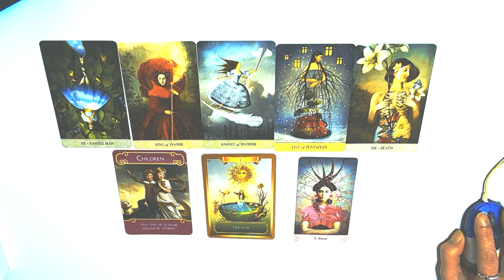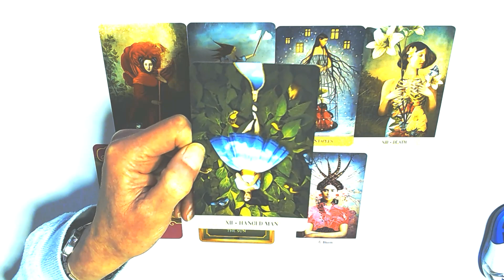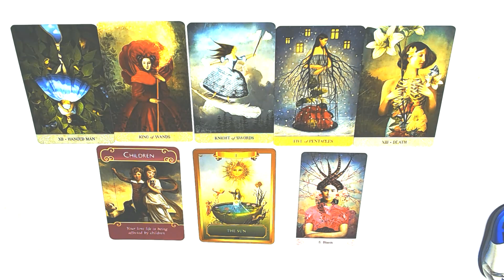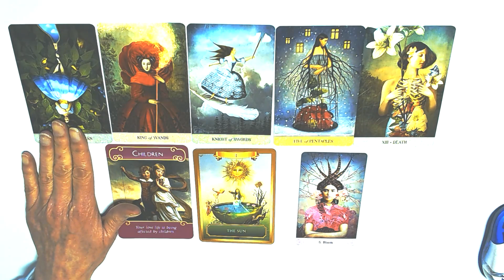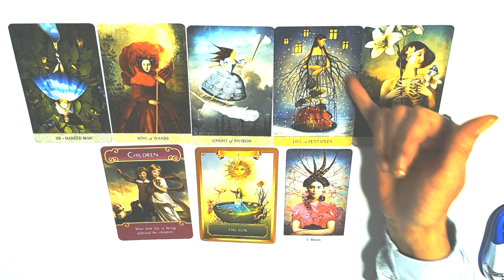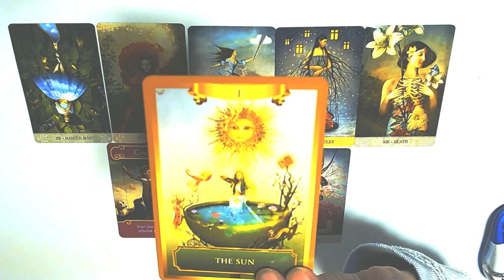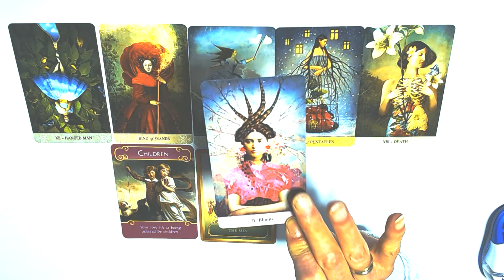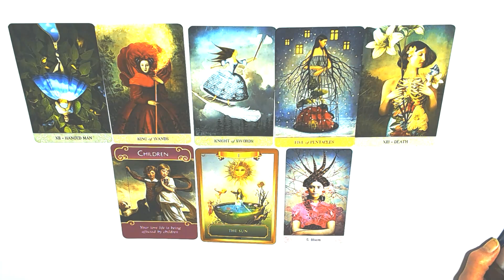VIRGO WEEKLY 16TH TILL 22ND JANUARY 2023-LOOK AT THINGS FROM A DIFFERENT PERSPECTIVE!OTHER OPTIONS!